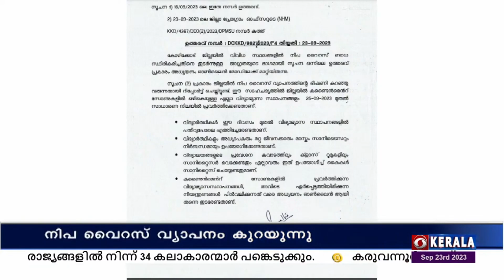കോഴിക്കോട് ജില്ലയിൽ വിദ്യാഭ്യാസ സ്ഥാപനങ്ങൾ സാധാരണ നിലയിലേക്ക്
നിപ വൈറസ് ഭീഷണി കുറഞ്ഞുവന്ന സാഹചര്യത്തിൽ തിങ്കളാഴ്ച മുതൽ കണ്ടെയ്ൻമെന്റ് സോണുകളിലെ ഒഴികെയുള്ള എല്ലാ വിദ്യാഭ്യാസ സ്ഥാപനങ്ങളും സാധാരണ നിലയിൽ പ്രവർത്തിക്കും.

വൈറസ് ബാധ സ്ഥിരീകരിച്ചതിനെ തുടർന്നുള്ള ജാഗ്രതയുടെ ഭാഗമായി അധ്യയനം ഓൺലൈൻ സംവിധാനത്തിലേക്ക് മാറ്റിയിരുന്നു.

വിദ്യാർത്ഥികളും, അധ്യാപകരും, ജീവനക്കാരും മാസ്കും സാനിറ്റൈസറും നിർബന്ധമായും ഉപയോഗിക്കണം.

കണ്ടെയ്ൻമെന്റ് സോണുകളിൽ പ്രവർത്തിക്കുന്ന വിദ്യാഭ്യാസ സ്ഥാപനങ്ങൾ അവിടെ ഏർപ്പെടുത്തിയിരിക്കുന്ന നിയന്ത്രണങ്ങൾ പിൻവലിക്കുന്നതുവരെ അധ്യയനം ഓൺലൈനായി തന്നെ തുടരേണ്ടതാണെന്നും ജില്ലാകളക്ടർ അറിയിച്ചു.

കോഴിക്കോട് ജില്ലയിൽ നിപ കണ്ടെയ്ൻമെന്റ് സോണുകളിൽ ചൊവ്വാഴ്ച നടത്താൻ നിശ്ചയിച്ചിരുന്ന പി എസ് സി പരീക്ഷാകേന്ദ്രങ്ങളിൽ മാറ്റം വരുത്തിയിട്ടുണ്ട്.

ബേപ്പൂർ ജി എച്ച് എസ് എസിലെ സെന്റർ - 1 - ജി വി എച്ച് എസ് എസ് കുറ്റിച്ചിറയിലേക്കും സെന്റർ - 2, കാലിക്കറ്റ് ഗേൾസ് വി എച്ച് എസ് എസ്സിലേക്കുമാണ് മാറ്റിയത്.

ഉദ്യോഗാർത്ഥികൾ പഴയ അഡ്മിഷൻ ടിക്കറ്റുമായി പുതിയ പരീക്ഷാ കേന്ദ്രത്തിൽ ഹാജരാകേണ്ടതാണ്.